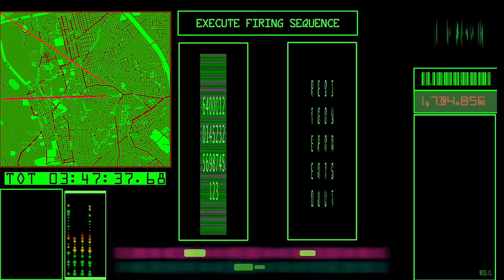Darkest Before Dawn Records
Welcome to the promo videos for the first Solo EP from Caciques!!
Known for his love of Heavy Basslines and Big Drops, Caciques is known for his fusion of Future House, EDM and Bassline House, Caciques has hit hard with his first EP bringing ALL the best bits from the genres in one track!
Decoded is a huge Future House hit with hits of EDM builds and Bass House Midsections.
On the Remixes Anthony Francis brings a full on future house vibe completely switching up the basslines and bringing a fresh take to the track.
Endovii brings a huge twist with a Dubstep come Big Room Banger that is both aggressive and melodic at the same time, with a completely original take on the track and complete new vibe.

This is one EP not to be missed if you like you bass in all forms!

Released from 12.10.18. on all platforms!

Hello! And welcome to Darkest Before Dawn Records!
We are a collective of 20 International Producers and growing.

We have two Record labels for the two sides of the team:

DBDR for House/Tech/Deep/Progressive and Techno
DBDRX for Electro House/Future House/Trap and Dubstep

Our aim is to start bringing the music community back together again instead of DJs fighting eachother for slots/fame, we are building together to reach these goals as a group.

We really hope you enjoy our work.

@darkest_before_dawn_ (Instagram)
@DB4D_LDN (Twitter)